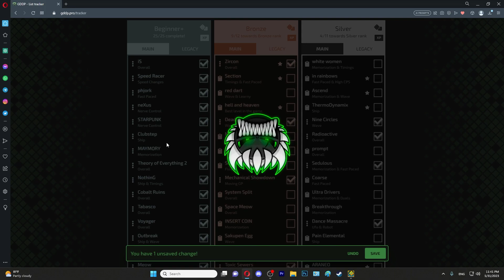"Zircon" By DHaner (Easy Demon)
VGA: Gigabyte RTX 3070 GAMING OC
CPU: i7-10700F
Ram: Corsair Vengeance (2x16GB)
Mainboard: MSI MAG B460 TOMAHAWK
PSU: Corsair RM850